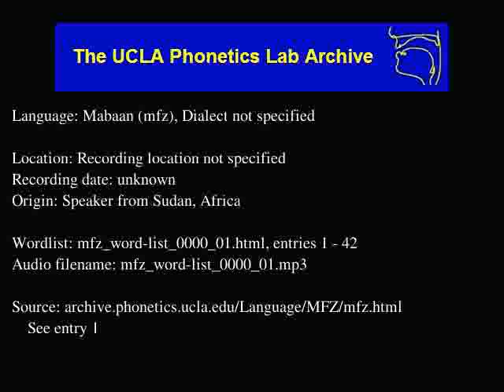Mabaan audio: mfz_word-list_0000_01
Mabaan (mfz) audio: mfz_word-list_0000_01
Language family: Nilo-Saharan; Eastern Sudanic; Nilotic; Western Nilotic; Luo; Northern Luo; Maban-Burun; Maban;
Date: unknown

Description: Language Mabaan.  mfz_word-list_0000_01.html, enties: 1 - 42

Contributor: Speaker's name as given on recording
UCLA Phonetics Archive